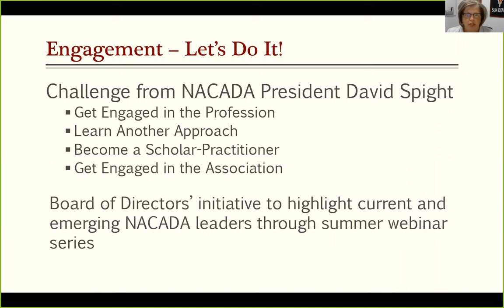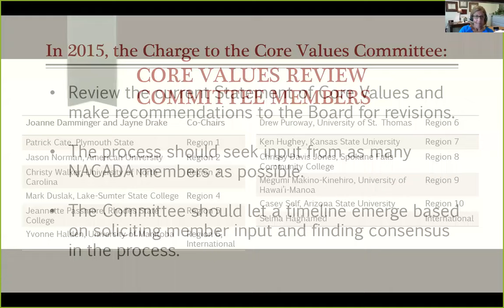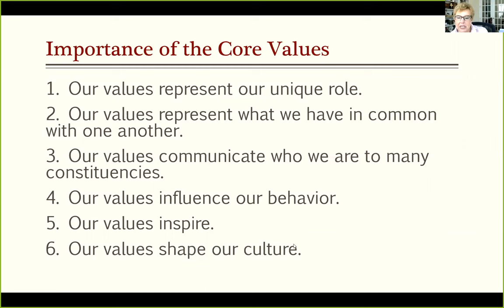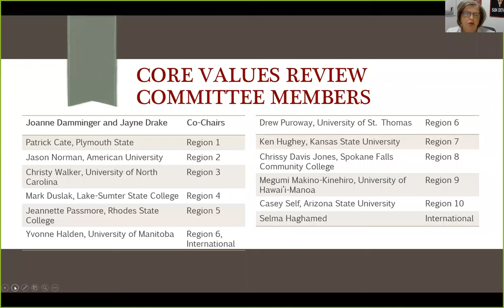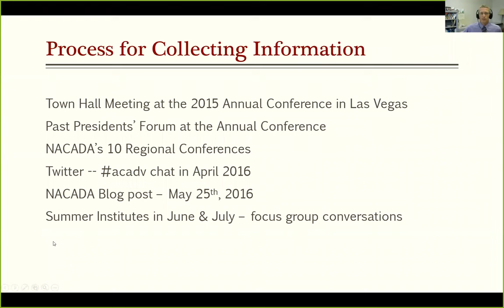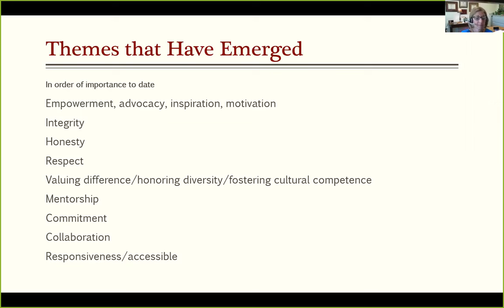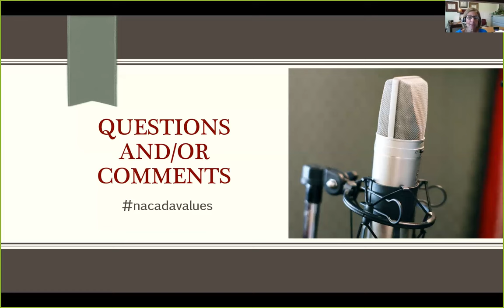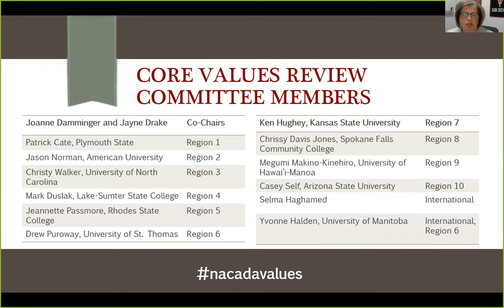NACADA Q&A: Get Engaged in the Profession - Let's Talk Core Values!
The first webinar in the series will focus on what should be included in a “core values” document for advising professionals. The panelists will share information from discussions at the Region Conferences and are asking for input on this collection of ideas. The goal is to provide another avenue for listening to NACADA members. What do you feel are the most important values that guide our practice?
*The Core Values Review Committee defines “core values” as beliefs that influence how we act.